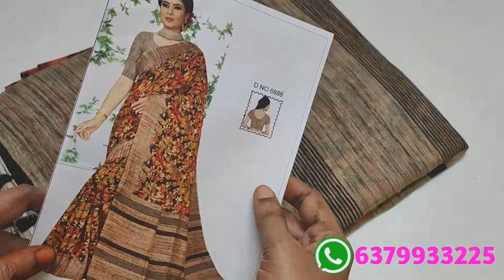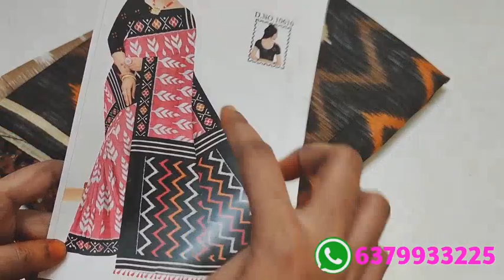Green silk // burfi chiffon sarees// (1/3/23) deepa's collection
deepas collection

💐video upload timings:
Morning 10.30am

WhatsApp chat timing:
9am to 9pm